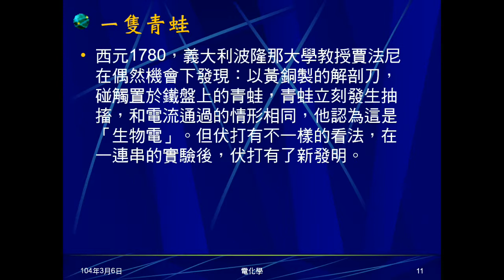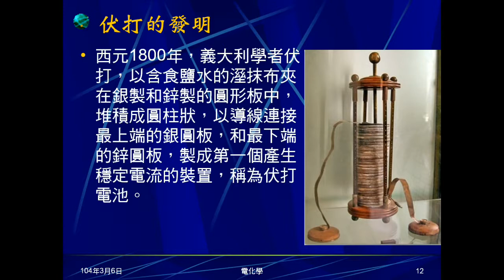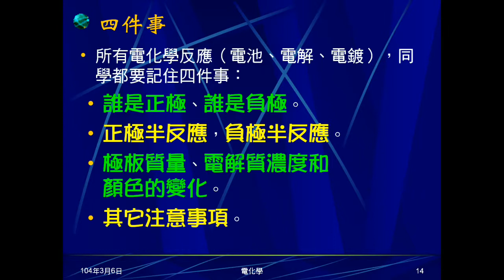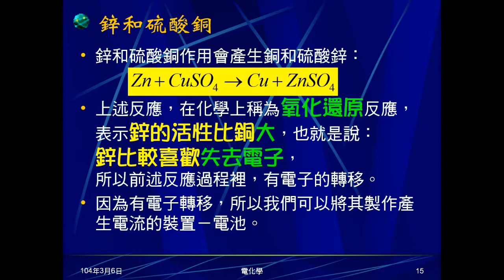103學年國三理化 電化學02：伏打電池意義及原理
說明何謂伏打電池，簡述發明史，說明伏打電池原理，提示需要理解記憶的四件事，以鋅與硫酸銅反應為例說明，以便帶出鋅銅電池。